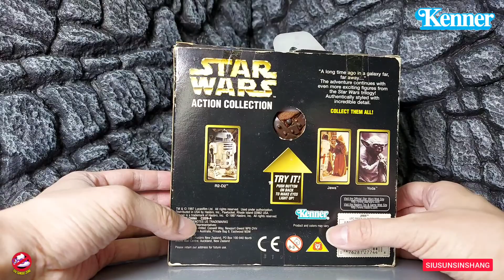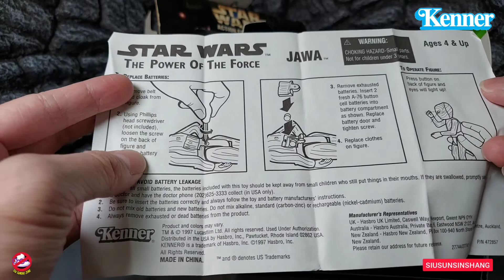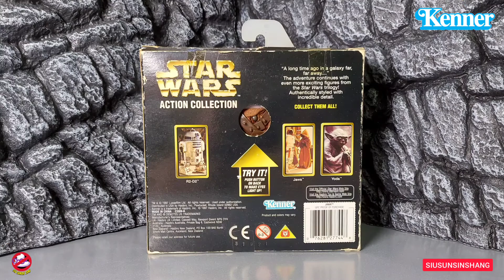【古物開箱片】KENNER【爪哇】JAWA【STAR WARS】星球大戰 ACTION COLLECTION figure Unboxing & review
今次為大家開箱的是由KENNER於1997年所推出的可亮燈JAWA布衣人偶(1比6版本)